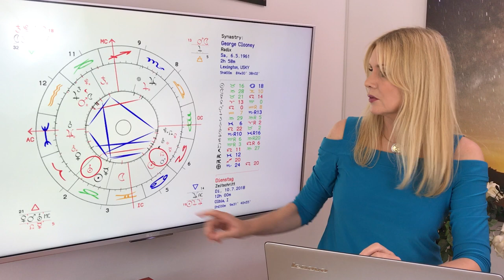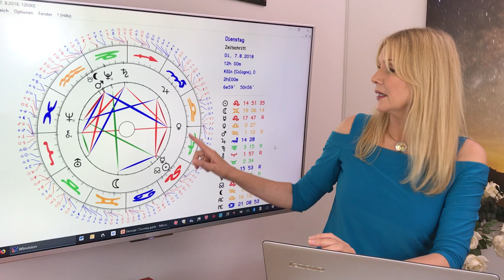Neumond im Löwen und die kosmische Schwingung im August 2018